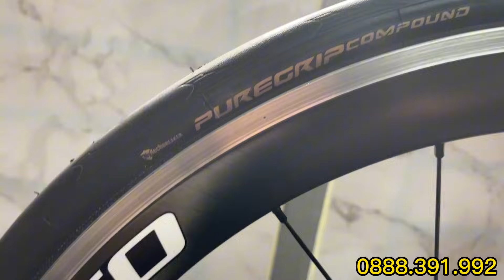MERIDA bản đội đua, Group điện không dây Sram Red Etap. Tuấn HD 0888391992